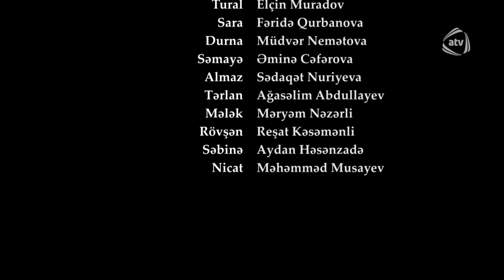Bir Qadın (288-ci bölüm)